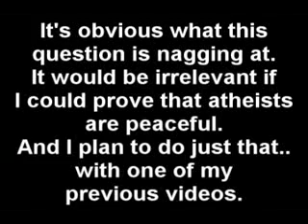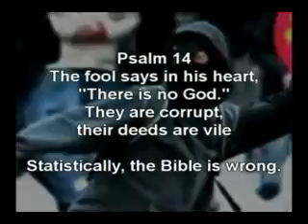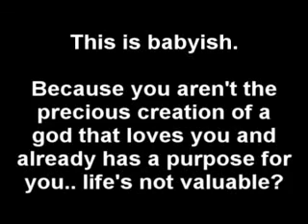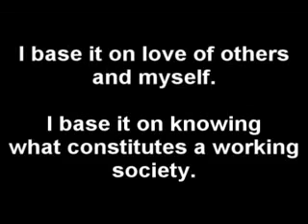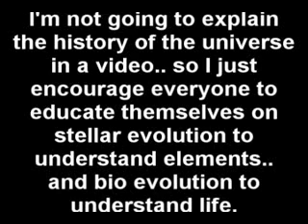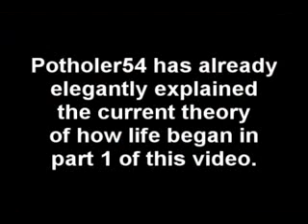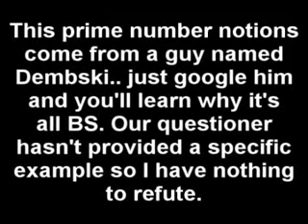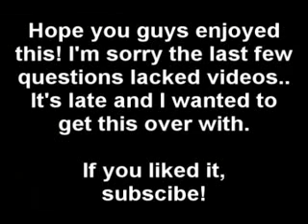10 stupid creationist questions, 10 intelligent answers part 2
Enjoy the various videos from various sources of our atheist community solving problems and answering questions.

Description of Video used in this video:
What, in simple terms, scientists believe about the origin of life on Earth. Christians are using arguments against atheism that are far too easily squashed, and really need to understand what the science is in order to disprove it.

In this episode it is shown how Johnathan Well, fellow of the creationist organization The Discovery Institute is willing to be willful dishonesty in representing the Cambrian explosion as 'disproving evolution'. He simply omits the rather important fact that the Cambrian Explosion didn't just come out of the blue, but as a response to a stimulate, probably the relatively recent fact that the Earths atmosphere had finally swapped over from reducing (makes life tough for multicelled life) to oxidizing (good for mulicelled life). This change was thanks to about a billon years of photosynthesis on algae and the suchlike, another rather important point that Wells just ignores.

Richard Dawkins video Description:
A segment from Richard Dawkins' "Growing Up in the Universe" on the evolution of wings.

Carl Sagan video Description:
You can always ask "well then what happened before that?" The god hypothesis explains absolutely nothing; it gets us no closer to an answer. It's just a continuation of the same infinitely regressing line of questions.